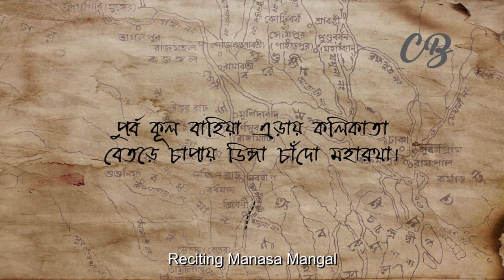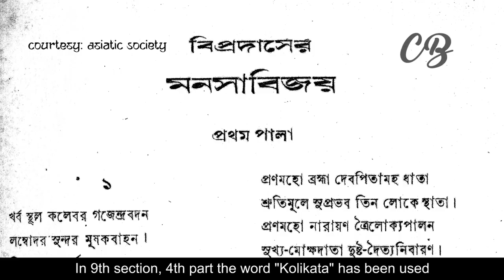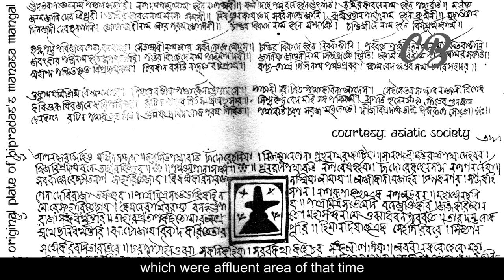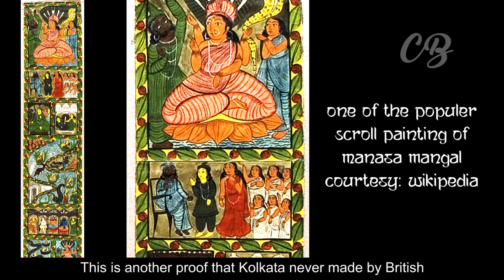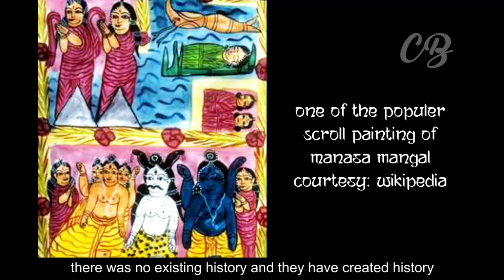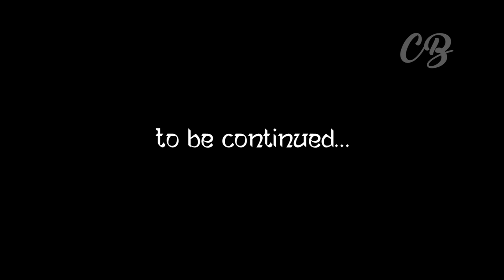1000 YEARS OF KOLKATA || KOLKATA- A DOCUMENTARY SERIES || EPISODE 2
1960 is not the establishment year of kolkata. The city is existing near to 1000 years. How? Watch Kolkata- A documentary series, Episode-2. You will come to know the truth.